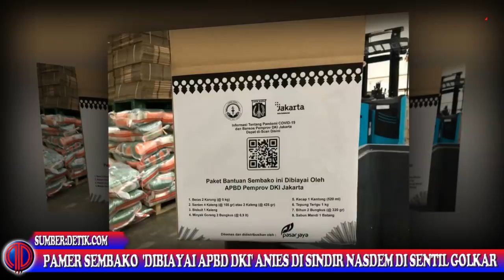Pamer Sembako Bertulisan 'Dibiayai APBD DKI' Anies Dis1nd1r Nasdem, diS3ntil Golkar